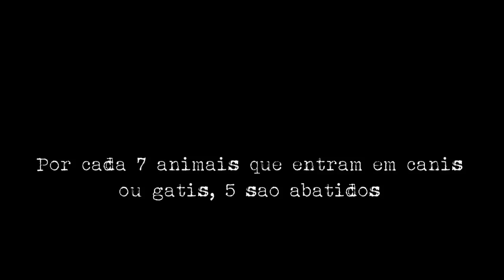Vidas Descartadas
Documentário sobre uma jovem que ajuda animais abandonados e sobre a associação na qual faz voluntariado.

Ajude a ASAAST e apoie esta causa:

- Torne-se sócio da ASAAST por apenas 2,5€ por mês
- Seja voluntário na ASAAST
- Faça donativos em dinheiro ou em ração (NIB: 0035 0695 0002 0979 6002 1 - Conta na Caixa Geral de Depósitos em nome de Dosinda Mota)
- Apadrinhe um dos animais da ASAAST
- Adopte animais da ASAAST
- Ligue para a linha da ASAAST - 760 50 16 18 (custo da chamada 0.60€ + IVA - 0.44€ revertem para a ASAAST)